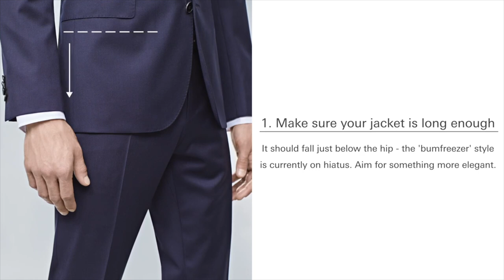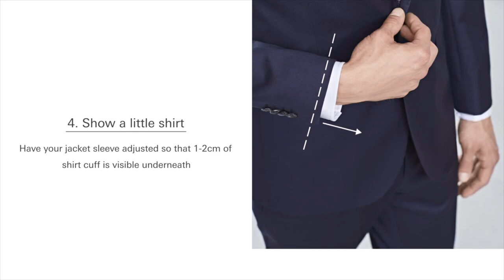CÓMO INTERCAMBIAR TRAJE, BLAZER, Y PANTALÓN: EL MEJOR CONSEJO PARA CONSERVAR AMBOS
MUCHAS VECES EL PANTALÓN DE UN TRAJE SE DESGASTA, Y OTRAS VECES EL SACO, Y JUNTOS SIMPLEMENTE SE VEN MAL. ¿CUÁL ES LA SOLUCIÓN?

Visita nuestro sitio asociado de Amazon para productos de tu interés: